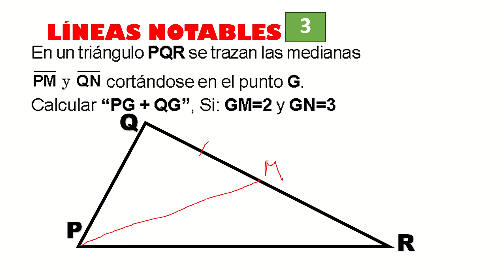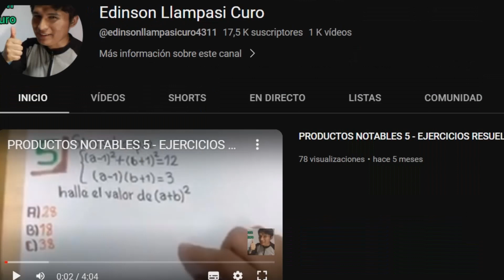¿Cómo RESOLVER ejercicios de TRIÁNGULOS - LÍNEAS NOTABLES? 3 | Paso a Paso | GEOMETRÍA | MATEMÁTICAS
¿Cómo RESOLVER ejercicios de TRIÁNGULOS - LÍNEAS NOTABLES? 1 | Paso a Paso | GEOMETRÍA | MATEMÁTICAS